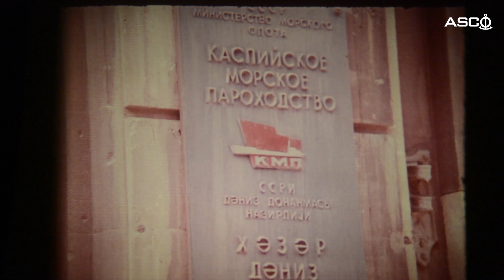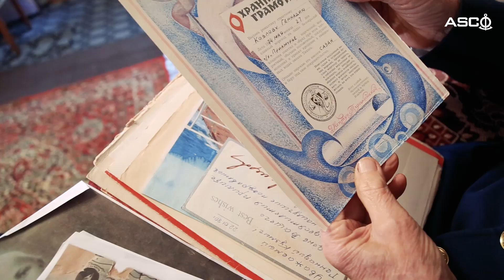Veteran dənizçi Gennadi Kozlov 90 illik yubileyini qeyd edir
1930-cu ildə Moskvada anadan olan Gennadi Kozlov 1949-cu ildə dənizçilik üzrə təhsil almaq üçün qardaşı ilə Bakıya gəlir. O, həmin il inşasına başlanan Neft Daşlarının tikintisi prosesinə qoşulur.

Ömrünün 64 ilini dənizçiliyə həsr etmiş Gennadi Kozlov ayrı-ayrı gəmilərdə müxtəlif vəzifələrdə çalışaraq uzaq səfərlər kapitanlığına qədər yüksəlib. Həyat və fəaliyyətindən qürurla danışan qəhrəmanımız dənizçilik peşəsini “əsl kişi sənəti” adlandırır.

Bu gün Gennadi Kozlovun 90 illik yubileyidir. Bu münasibətlə veteran dənizçini həmkarlarımız adından təbrik edir, ona möhkəm cansağlığı, xoş günlər arzulayırıq.